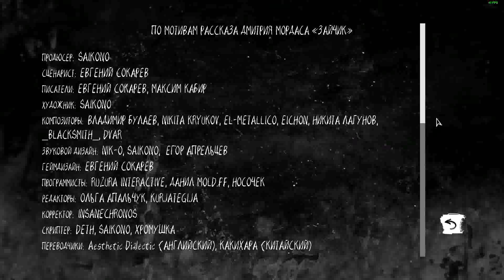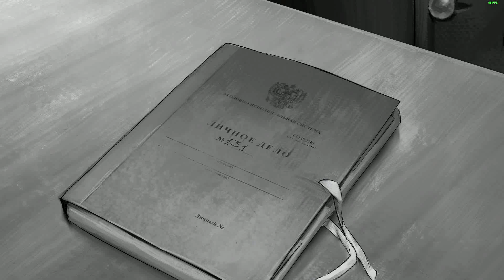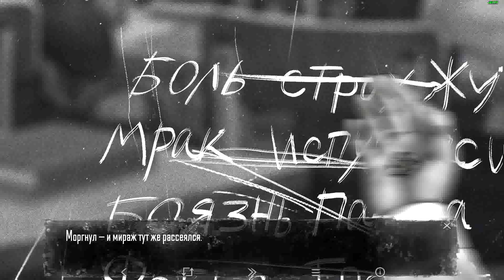11 серия 🐰😱🦊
Видеопрохождение визуальной новеллы "Зайчик" ("Tiny Bunny") c чтением